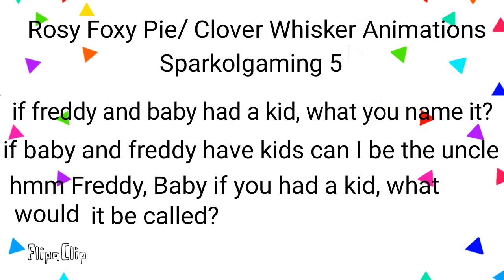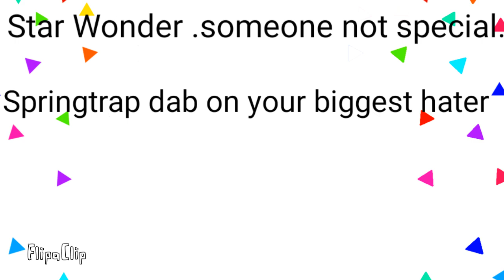Ask the Fazbear Family 6🎉🎉🎉🌟🌟🌟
FlipaClip - Ask the Fazbear Family 6
Here it is the next part of Ask the Fazbear Family